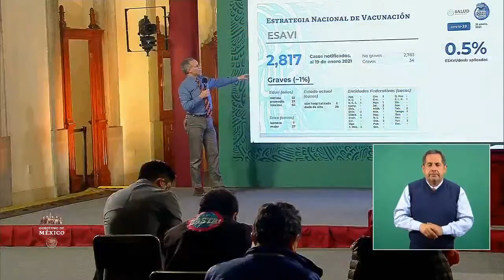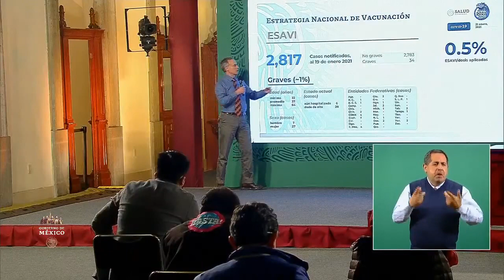Vacuna COVID19. Reacciones secundarias ESAVIs. 21 enero 2021.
Conferencia de Prensa COVID19. 21de enero de 2021